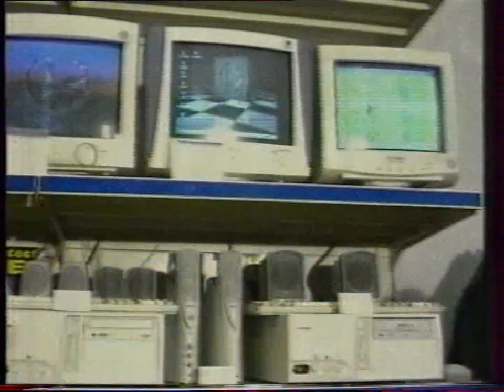Реклама и промо акции к трехлетию канала (АТН [Екатеринбург]/Fashion TV/Дарьял ТВ, 04.06.2000 г.)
Источник: VK